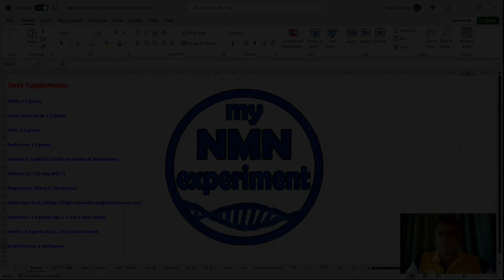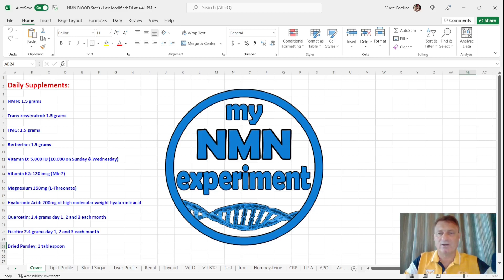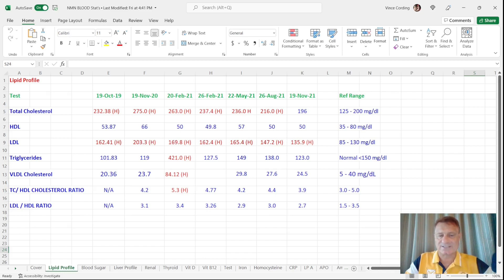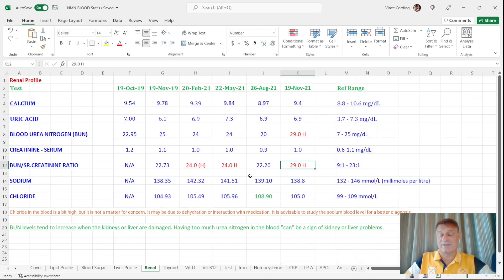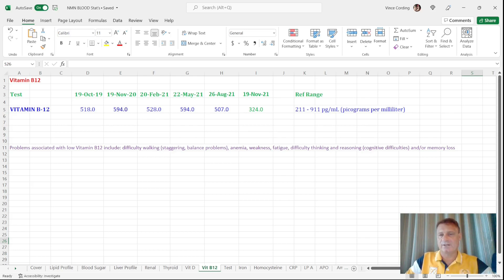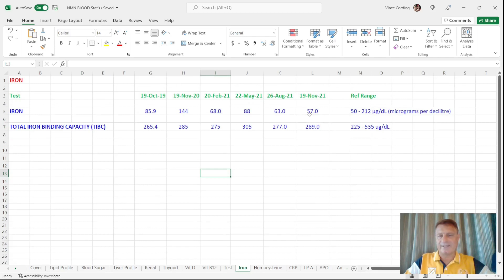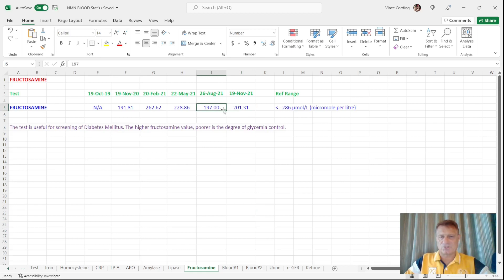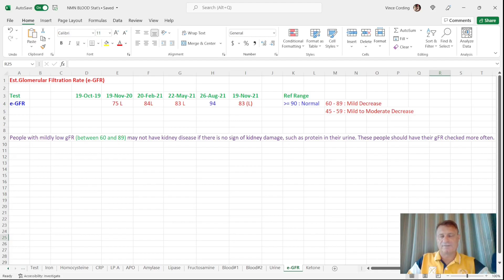My 30 Month Blood Test Results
These are the blood test results for my 30 month mark.

My Current Anti-Aging Protocol:
• 1.5 grams of NMN
• 1.5 grams of Trans-resveratrol
• 1.5 grams of Berberine
• 2 grams of TM
• 5,000 IU (International Units) of vitamin D3
• 120 mcg (micrograms) of vitamin K2 (Mk 7)
• 250mg Magnesium (L-Threonate)
• 200mg high molecular weight hyaluronic acid
• 2,400mg of Fisetin a day, but only on the 1st, 2nd and 3rd of each month
• 2,400mg of Quercetin a day, but only on the 1st, 2nd and 3rd of each month

Discovered by David Sinclair PhD, NMN or Nicotinamide Mononucleotide is the pre-cursor to NAD+ (Nicotinamide Adenine Dinucleotide), NAD is found in nearly all our living cells. NAD is essential for sustaining life.  Dr. David Sinclair (a professor at Harvard Medical School) once said if we suddenly didn’t have NAD we would be dead within eight seconds.’ Unfortunately, as we age our NAD levels drastically decline, clinical studies have shown that by age of 50 a typical person could have half the NAD+ they did in their youth and by the age of 80 our NAD+ (Nicotinamide Adenine Dinucleotide) levels drop to around 1% to 10% of those enjoyed in our youth. NAD is biologically unstable, which makes it unsuitable for oral supplementation. Fortunately, it is easy to restore our cellular NAD levels using NMN (Nicotinamide Mononucleotide) or NR (Nicotinamide Riboside), which convert to NAD when it is in the cell. These NAD boosting supplements can be purchased from reputable companies such as Do Not Age, Renue by Science and Pro-health Longevity, however there are many unscrupulous companies selling fake NMN, so buyer beware. Dr. David Sinclair confirms that a fascinating aspect of NAD+ is its dual role in protecting against factors that age us. This includes mitigating chemical stress, inflammation, DNA damage and failing mitochondria; all conditions associated with aging. In other words, while a decline in NAD+ levels may negatively influence lifespan and Healthspan (health-span), so restoring NAD+ is increasingly being viewed as a scientific way to promote longevity and a way to combat the diseases of aging too. A rigorous scientific review of NAD+ reveals that its longevity benefits arise from eight different, but interrelated, functions. In 2013 a scientific study; 2-year old mice were tested for muscle wastage, insulin resistance and inflammation, all are, on humans used as indicators of the aging process, they were then given NMN (Nicotinamide Mononucleotide) for 1 week. In all cases, after only 1 week the 2-year old mice were reflecting the expected findings of 6-month old mice in the areas of muscle wastage, insulin resistance and inflammation. In human terms that would be comparable to a 75-year old having the results you would expect from a 25-year old. In a later methodical study, in 2018, again on mice, Dr. David Sinclair’s team at the Harvard Medical School found that the aging of blood vessels had been reversed.  The science showed that mice that were given NMN (Nicotinamide Mononucleotide) had restored blood vessel growth and had increased muscle endurance by up to 80%. Supplementation with NMN (Nicotinamide Mononucleotide) and NR (Nicotinamide Riboside) has been shown to slow cellular aging in mice and improve many metabolic defects common to degenerative processes, including muscle wastage, insulin resistance and inflammation. Nicotinamide mononucleotide ("NMN", "NAMN", and "β-NMN") is a nucleotide derived from ribose and nicotinamide.